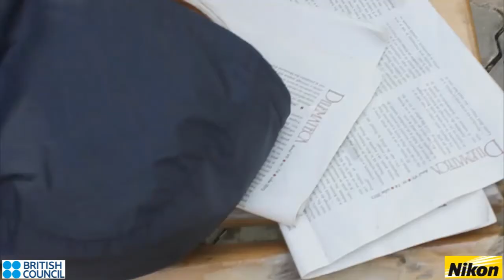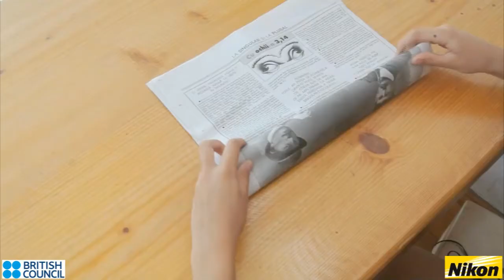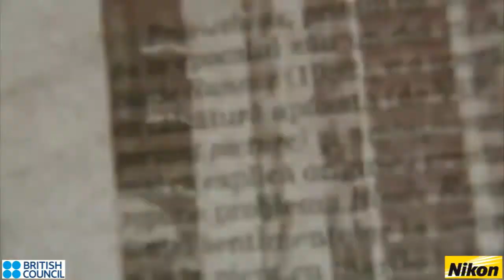Salomia Maria TheNewspaper-REC@BritishCouncil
Salomia Maria TheNewspaper a short movie for british Council filmed with Nikon 1 in a workshop by Alexandru Popovici